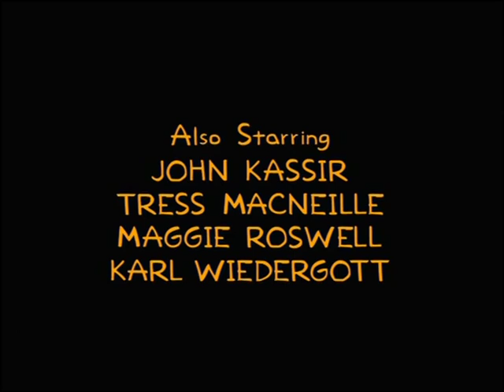Les Simpson - le 4x4 Série F (+CBS c'est super !)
Extrait de l'épisode "La femme au volant"
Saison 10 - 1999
Titre original : Marge Simpson in: "Screaming Yellow Honkers"
Messages :
- les 4x4 font facilement des tonneaux
- "NBC bien, CBS super" ;)